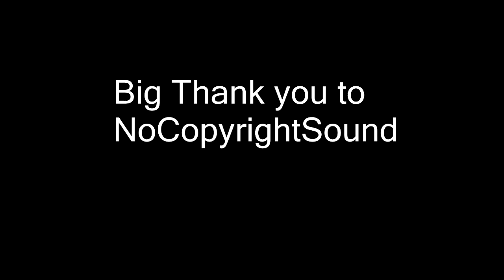plants vs zombies GW2 epic montage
the song that was used is right here :)